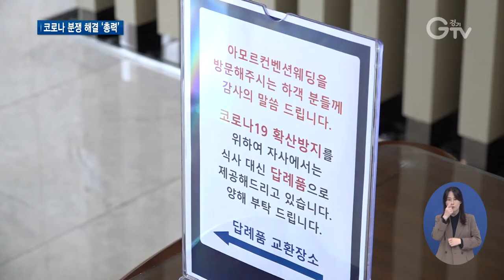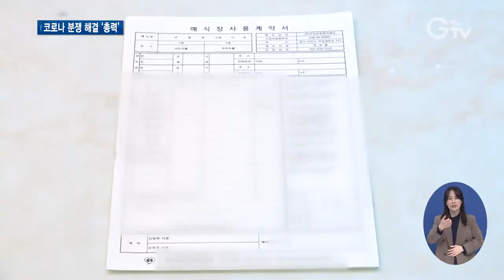예식장 분쟁 10건 중 9건 중재 성공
[앵커멘트] 코로나19 탓에 예식장과 분쟁을 겪고 있는 예비 신혼부부들 많으실 겁니다. 경기도가 분쟁 해결을 위해 적극적인 중재에 나섰는데요. 예식장 관련 소비자분쟁 10건 중 9건 가까이 해결됐습니다. 최창순 기자의 보도입니다.

[리포트]
이천에 위치한 한 예식장입니다.

지난 8월 코로나19로 수도권 지역 사회적 거리두기가 강화되면서 예식과 관련된 소비자 분쟁들이 발생

분쟁 중재신청을 접수한 경기도는 보증인원 하향과 중도금 없는 예식 일정 연기, 계약 취소 시 위약금 감면 등의 조건을 내건 중재안을 내밀었는데 이 업체는 통 크게 받아들였습니다.

소비자가 중재 접수를 취소한 경우를 제외하면 전부 합의가 이뤄졌습니다.

[인터뷰] 김진묵 / 아모르컨벤션웨딩 본부장
“50%라는 지불보증인원을 줄여주면서 같이 소비자분쟁에 모범을 보였다고 해야 될까요, 어려운 시기이니만큼 국민들과 같이 함께 한다는 참여의식을 가지고 있었습니다.”

경기도가 예식장 분쟁 중재신청을 접수한 지난 8월24일부터 10월5일까지 총 196건이 접수됐습니다.

경기도 소비자정보센터의 원스톱 지원 시스템을 통해 소비자가 신청을 취소한 39건을 빼면 157건 중 138건이 중재가 이뤄졌습니다.

87.9%에 달하는 성립률입니다.

전담 지원 조직의 1차 피해 처리 후 업체별 담당자의 2차 중재, 소비자분쟁조정위원회를 통한 3차 조정 신청이라는 단계별 대응이 효과를 내고 있다는 분석입니다.

[인터뷰] 김지예 / 경기도 공정경제과장
“코로나19 상황이 언제까지 지속될지 가늠할 수가 없는 상황인데요. 다 함께 조금씩 양보를 해서 이 위기를 극복해나가자는 도민 간의 합의를 잘 실천할 수 있도록 분쟁을 열심히 조정하도록 하겠습니다.”

사회적 거리두기 2단계 동안 예식장과 계약을 체결한 도민이라면 경기도 소비자정보센터를 통해 예식장 분쟁 중재 신청을 할 수 있습니다.

[자막]
1.아모르컨벤션웨딩/이천시 율현동
2.김진묵 / 아모르컨벤션웨딩 본부장
3.예식장 소비자 분쟁 중재 신청 196건 접수
4.138건 중재…성립률 87.9%
5.김지예 / 경기도 공정경제과장
7.영상취재 : 서경원, 영상편집 : 강윤식